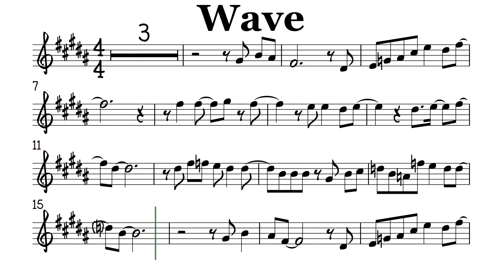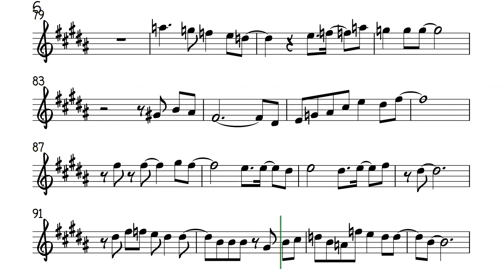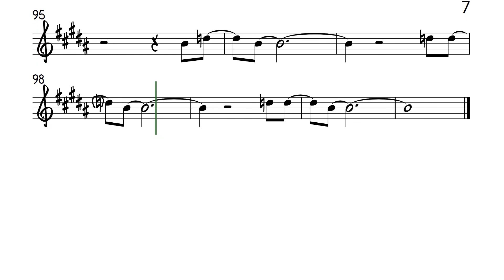Wave 133 bpm Alto Sax Sheet Music Backing Track Play Along Partitura